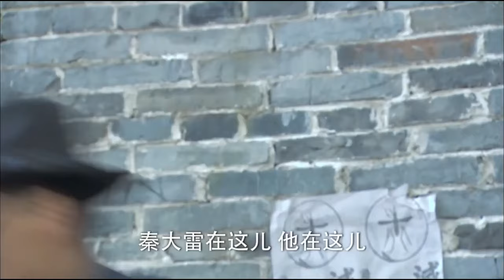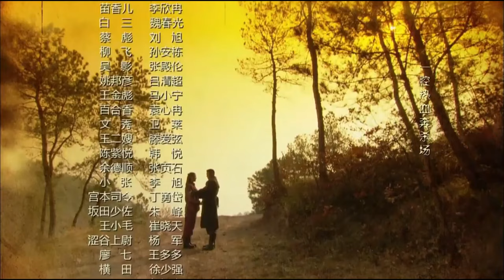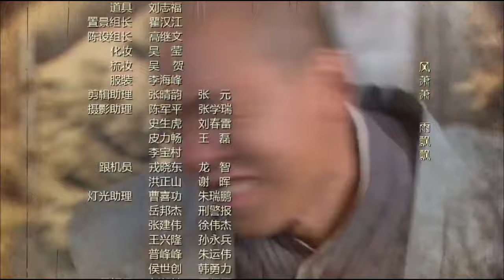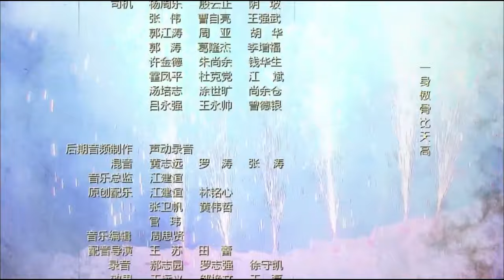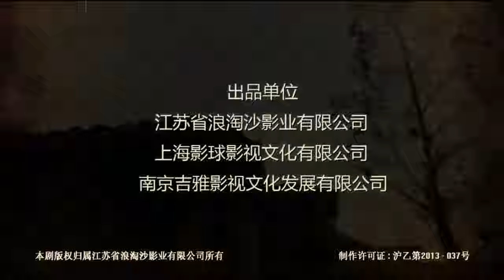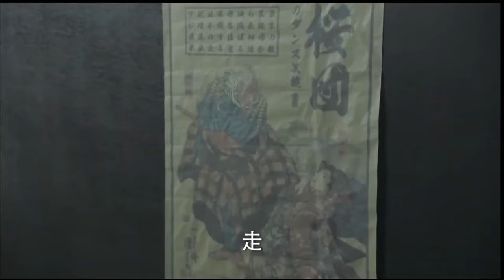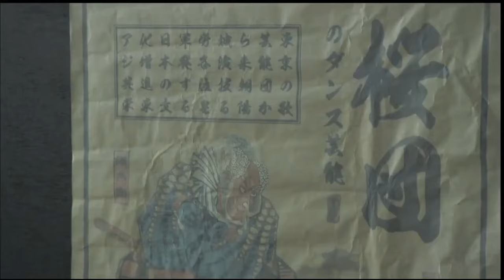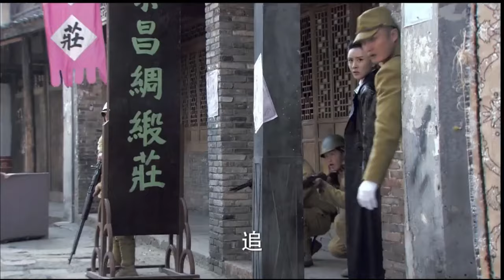⚔️【Kung Fu Master】日本武士看不起小夥，没想到功夫小夥用獨家拳法暴虐他 | 功夫 | 太极| 战争 |MMA|武侠｜武术｜Tai Chi ⚔️